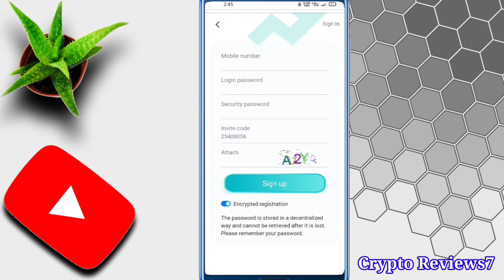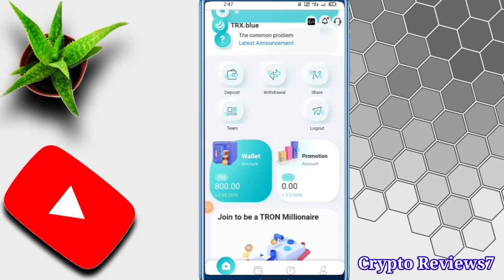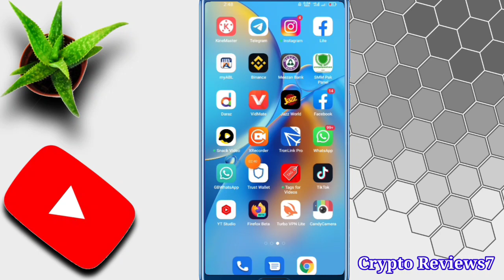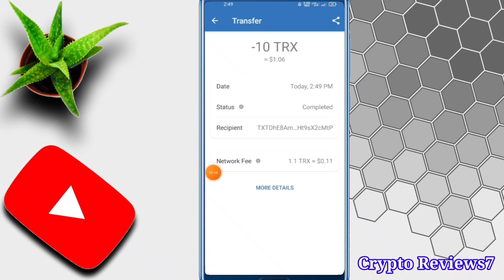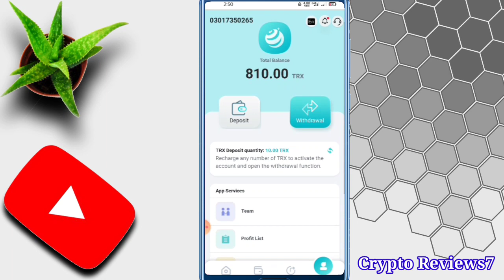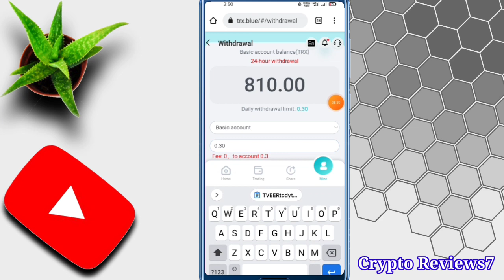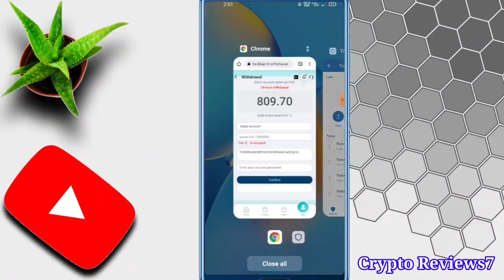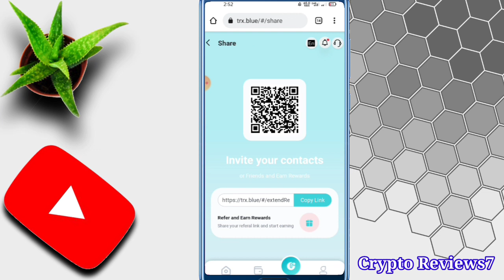TRX Blue Honest Review | 800 TRX Free Sign Up Bonus | Live Withdraw Proof | Earn Money Online